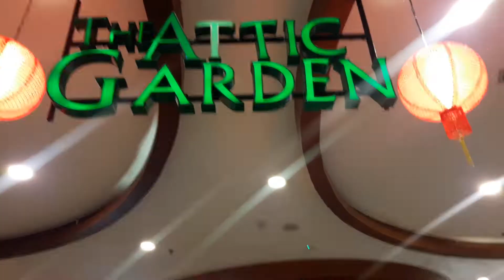Berbelanja di Mall Terbesar Jakarta Utara Mal Kelapa Gading Summarecon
Oke Bro dan Sis kali ini aku berada di Mal Kelapa Gading Summarecon yang berlokasi dekat Stasiun LRT Jakarta Boulevard Utara. Di sini terdapat Cinema XXI yang ada IMAX sama the premiere, Food Hall, Farmers Market, Platinum, Gokana, Sogo, Subway, Kidz Station, dan lain - lain.

Bagi pengguna Transportasi Umum bisa menggunakan LRT Jakarta yang sudah terintegrasi dengan MKG atau bisa menggunakan Mikrotrans JAK24, JAK59, dan JAK61. Oh ya disini ada angkutan Bus Bandara di MKG2 dari Perum PPD.

Lokasi :
Klp. Gading Tim., Kec. Klp. Gading, Kota Jkt Utara, Daerah Khusus Ibukota Jakarta